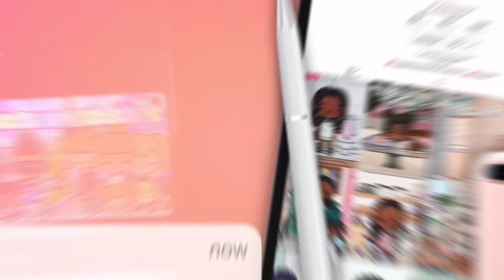Morning Routine Toca boca 🌅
Welcome to Pearls description ➻

Hola!, I’m Pearl and welcome to the area were I keep important information 👀.

💞 𝙞𝙣𝙛𝙤 𝙖𝙗𝙤𝙪𝙩 𝙩𝙤𝙙𝙖𝙮𝙨 𝙫𝙞𝙙𝙚𝙤 ➤
In todays video I will be doing my morning routine as a mum (the kids aren’t included except for Isaiah)

Editing apps I use:
💫| capcut
💫| picsart
💫| phonto
💫| procreate (£9.99) use ibispaintx as a free version

any other accounts you see aren’t me I only have 2 socials lol 💞

🎀𝙩𝙖𝙜𝙜𝙞𝙚𝙨 𝙛𝙤𝙧 𝙢𝙚 (𝙞𝙜𝙣𝙤𝙧𝙚 𝙞𝙛 𝙮𝙤𝙪 𝙬𝙖𝙣𝙩)🎀